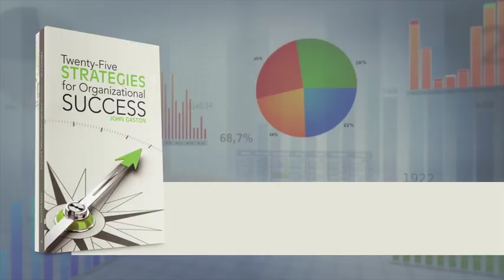Twenty-Five Strategies for Organizational Success by John Gaston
The book provides the reader a 40 year "enlightenment" jump in fixing troubled organizations or making good ones better. It delineates hundreds of rules and principles outlined in 25 Strategies for transforming any size or type of business into one that exceeds expectations for performance and profit. It lays the groundwork for: taking care of yourself, the leader, creating a positive work environment, selecting key personnel, improving quality and customer satisfaction, reducing overhead costs, personal and strategic planning, self development, time management, manning, compensation, program and process management, protecting trade secrets, and dealing with snakes, alligators and weasels. The book is based on leading and managing 15 highly technical teams in accomplishing very dissimilar functions and missions.